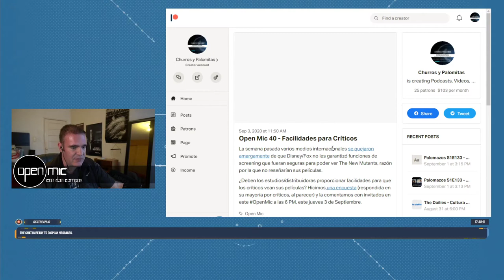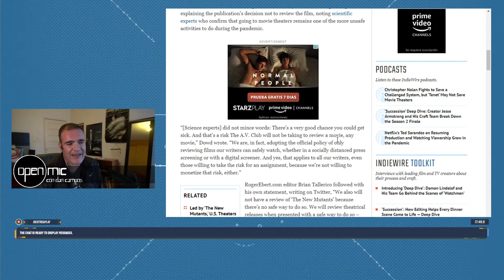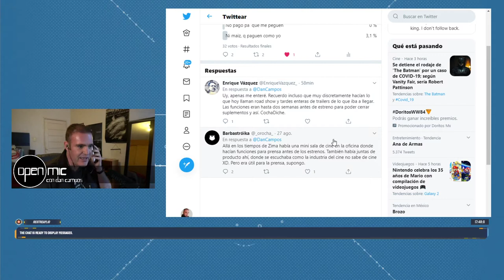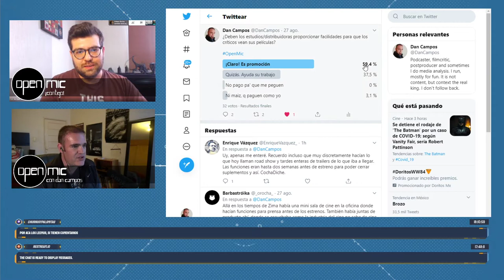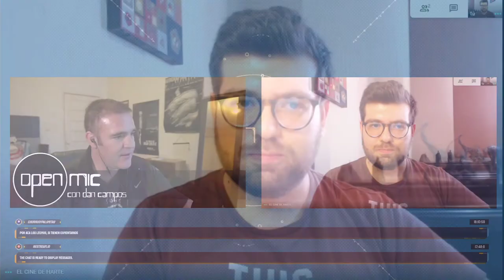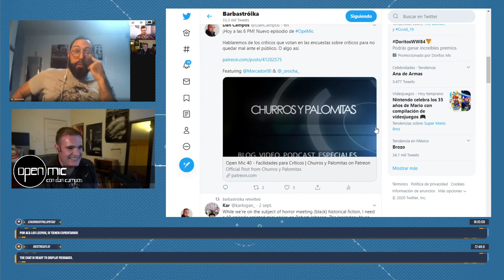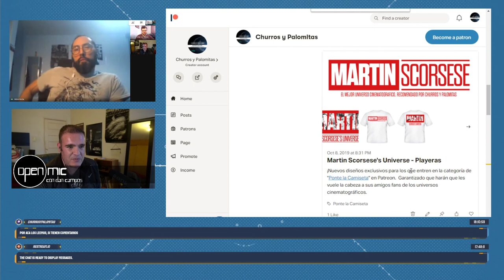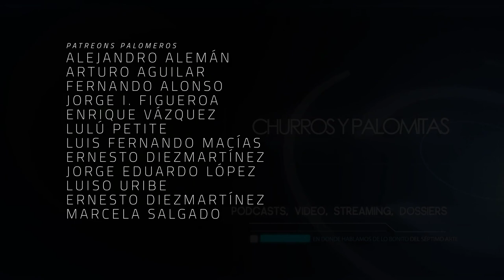Open Mic 40 - Facilidades para Críticos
La semana pasada varios medios internacionales se quejaron amargamente de que Disney/Fox no les garantizó funciones de screening que fueran seguras para poder ver The New Mutants, razón por la que no reseñarían sus películas.

¿Deben los estudios/distribuidoras proporcionar facilidades para que los críticos vean sus películas? Hicimos una encuesta (respondida en su mayoría por críticos, al parecer) y la comentamos con invitados en este OpenMic a las 6 PM, este jueves 3 de Septiembre.